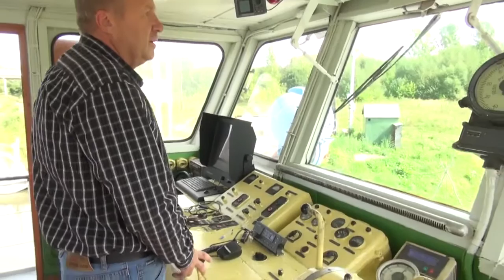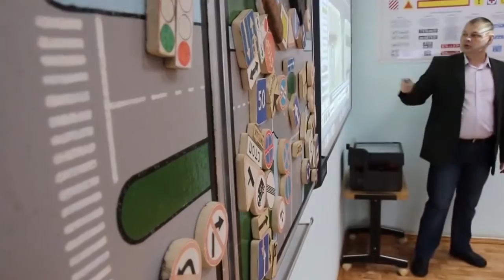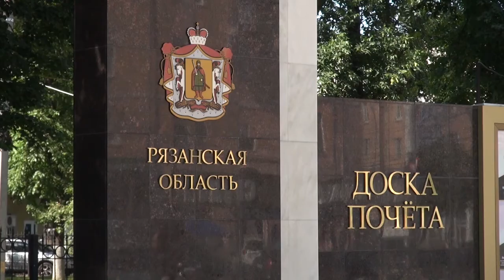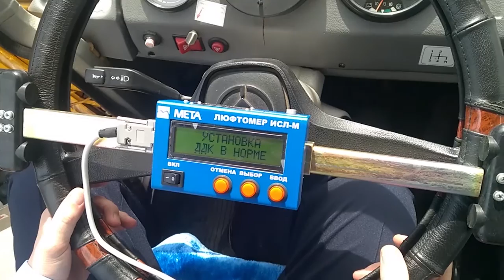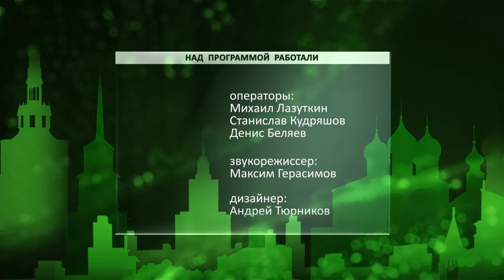День города - новости Рязани 18.08.16